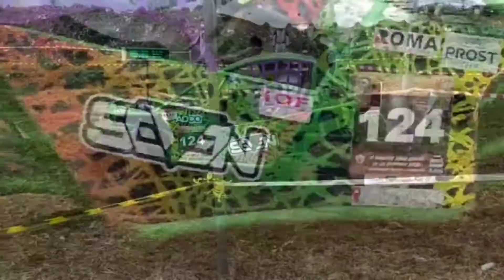JAWARA DARI MAGELANG..KLONTANG (Adam Farras. co. Mustaqim JUARA 2) Support by SEVEN.